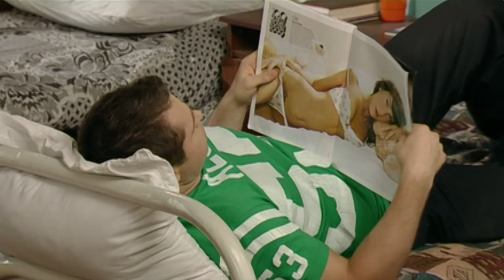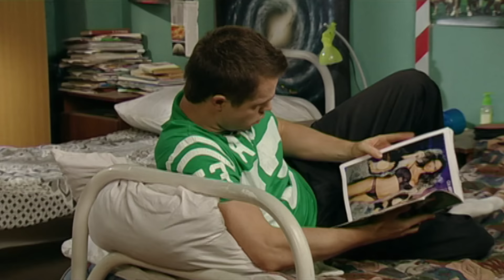Универ 3 сезон, серия 34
Их пятеро. Они живут в соседних комнатах университетской общаги, у них общая кухня, туалет и ванная. Им ничего не остается, кроме как искренне полюбить друг друга, чем они периодически и занимаются. Как они учатся и даже переходят с курса на курс – настоящая загадка, потому что целыми днями они выносят друг другу мозг и попадают в передряги.

Самые эффектные способы соблазнения первокурсниц, самые драматичные битвы за бабло, самые унизительные и позорные моменты жизни в общаге. Короче, все о студентах! Пьянство, неудачный секс, заваленная сессия – это ведь так прикольно!